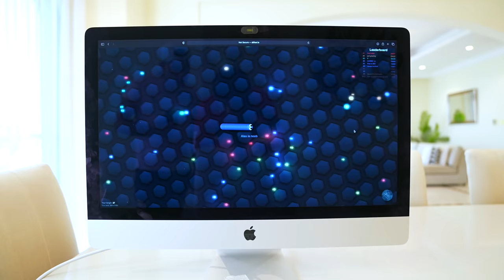Jason and Alex play computer games and internet turned off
Jason and Alex play computer games and internet turned off because Sara thinks that we play too long. What will happen now!?